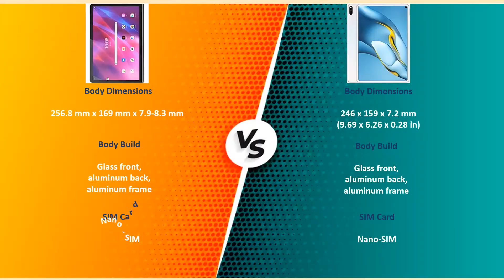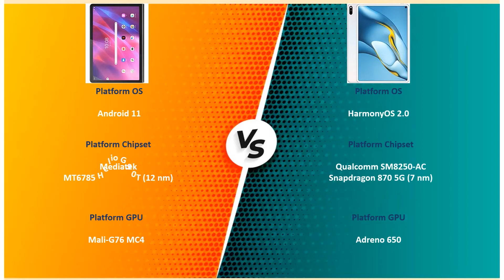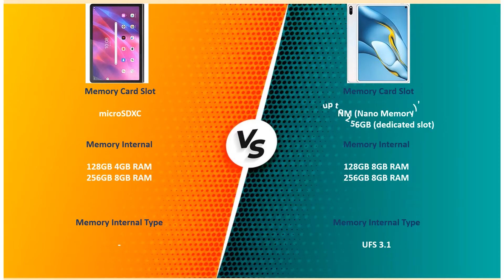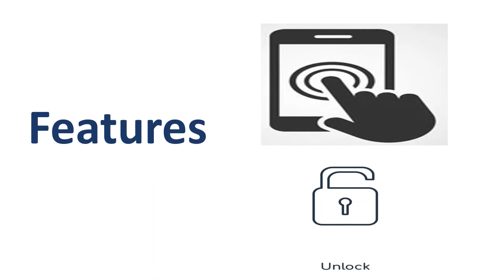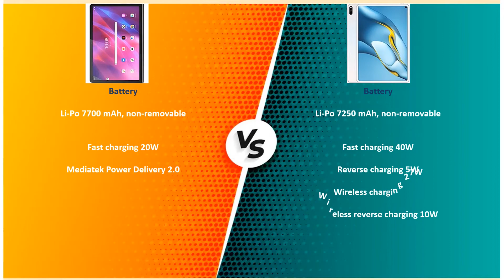Lenovo Yoga Tab 11 VS Huawei MatePad Pro 10.8 (2021)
Comparison Between Lenovo and Huawei Tablets .